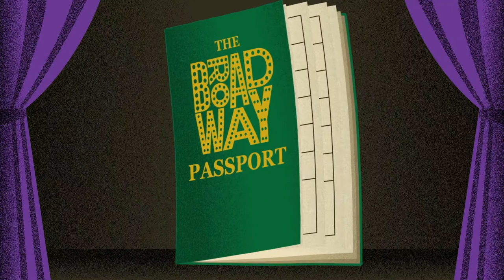Minskoff Theatre - Virtual Broadway Tour: Week 39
On this week's installment of our Virtual Broadway Tour Series we take an up close look at Broadway's 39th oldest theater: the Minskoff. Beautiful hotels, Princess Leia, African safaris, and more! We cap this week with our Saturday Noon On Broadway conversation with Broadway's Thom Christopher Warren (The Lion King, Once Upon A Mattress) as we talk about his theatrical journey and his time working on Broadway.

With COVID-19 bringing Broadway to a grinding halt, what better way to share our love for Broadway than a Virtual Broadway Tour? Each week we'll focus on one Broadway theater: it's history, origins, shows, and maybe even a few ghost stories. Every Saturday Broadway Up Close Owner Tim Dolan will sit down with a theatre professional who has worked at that week's theater for some insider stories from both onstage and backstage as part of our "Saturday Noon On Broadway (S.N.O.B.) Series". The journey will go in chronological order from the oldest theater to the newest: 41 Broadway theaters. 41 Weeks.

Broadway Up Close Walking Tours was started by actor Tim Dolan in 2010 as a in-person experience on the sidewalks of Times Square exploring these beautiful Broadway theaters and all of their rich stories. To celebrate the 10th Anniversary of BUC, Tim created the Broadway Passport - a way for theatre-goers to stamp all of their theatre experiences in one handy passport-sized book. It is full of details about each theater as well as one-of-a-kind illustrations by set designer Adam Crinson. The Virtual Broadway Tour Series will use our Broadway Passport along our journey, so head over to grab your copy today!

Love our stories? Once Broadway re-opens, we'll be back hitting the Broadway sidewalks for tours.